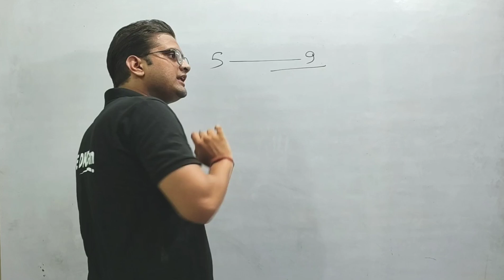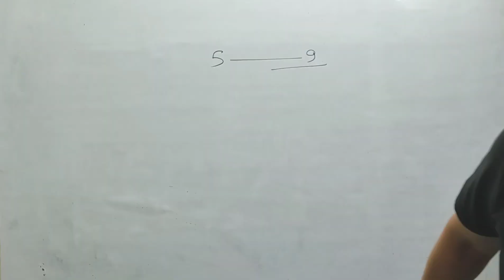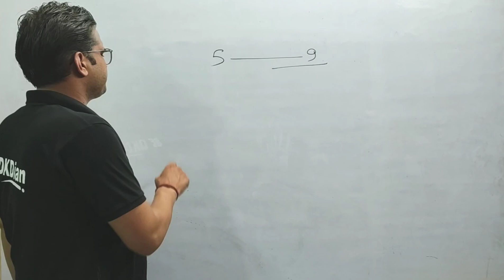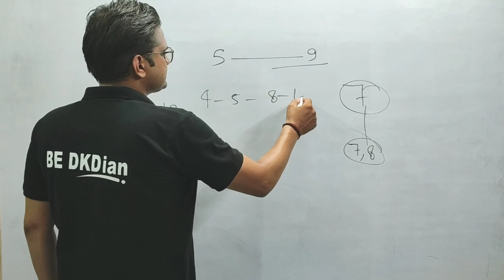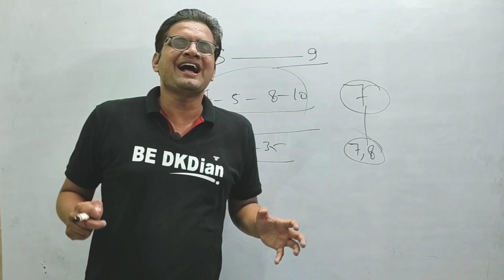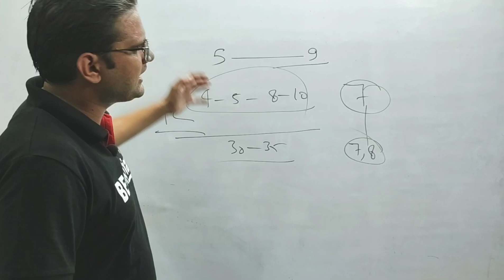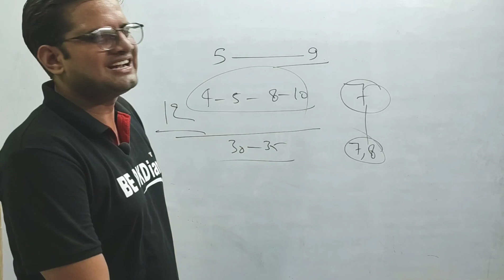अमीर सबको बनना है पर काम कोई नही करना चाहता